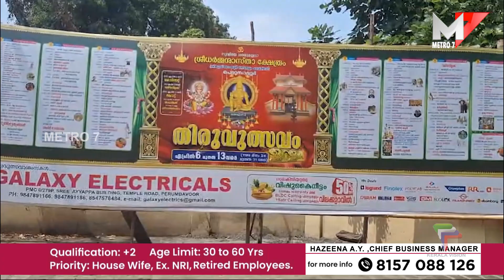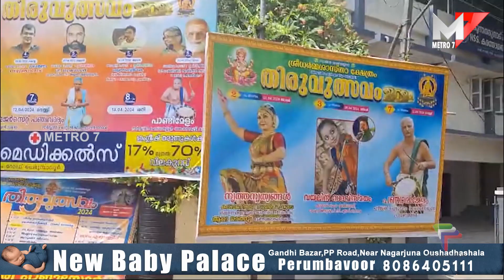വലിയവിളക്ക് ആഘോഷങ്ങൾ ഏപ്രിൽ 12ന്; ശ്രീ ധർമ്മ ശാസ്താക്ഷേത്രം Perumbavoor.